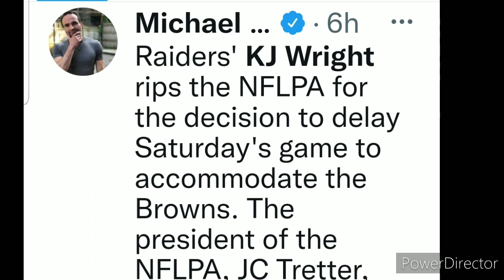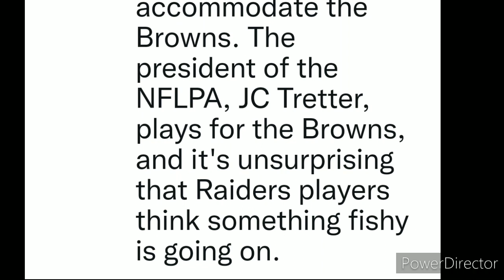Las Vegas Raiders: Players Call Out NFLPA President JC Tretter For Favoritism By Joseph Armendariz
photo courtesy of Cleveland and Browns Michael David Smith on Twitter and KJ Wright on Twitter